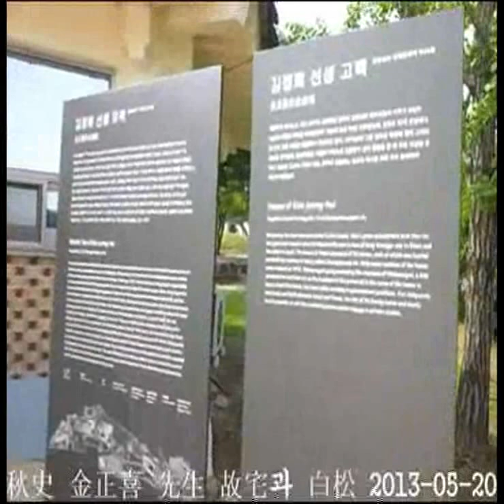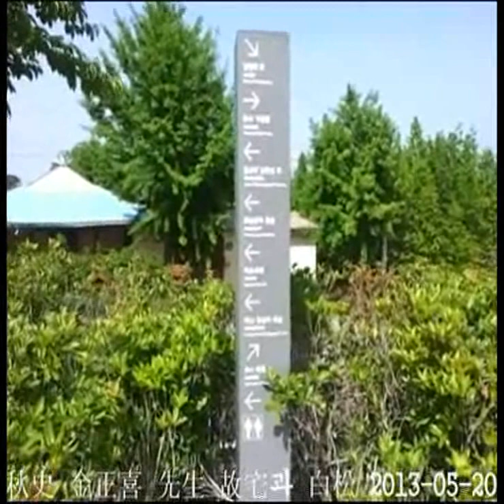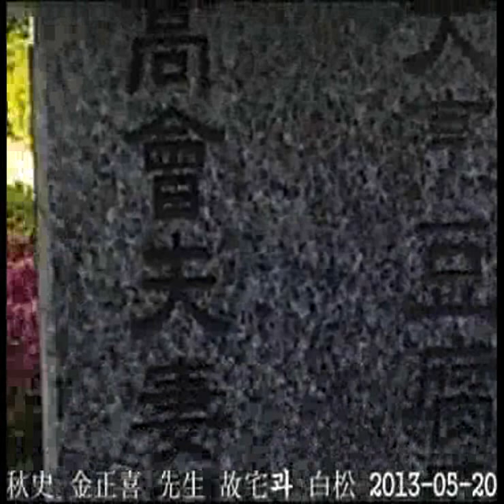秋史 金正喜 先生 故宅과 白松,South Korea 2013-05-20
秋史 金正喜 先生 故宅과 白松
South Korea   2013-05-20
추사 김정희 선생 고택과 백송